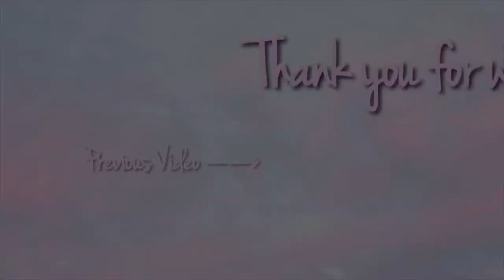GRWM VLOG: Prom 2018 (Cypress Bay High School)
Hey guys! I was going to add prom to my last week of school vlog but I thought I would turn it into a GRWM video. In this video, at the beginning and end, contains clips of Cypress Bay High School Prom.

Credits:
Music...
Halsey - Ghost (Daktyl Remix)
Lorde - Tennis Court (Flume remix